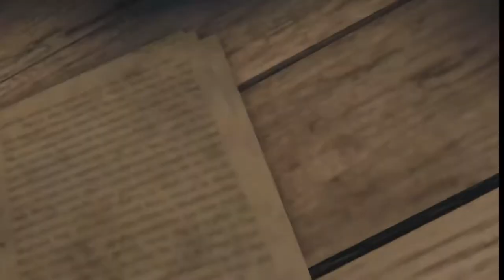Far Cry 6 TRAILER REACTION!! & FAR CRY 3 PLAY-THROUGH (PART#6)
FAR CRY 3 PLAY-THROUGH #6